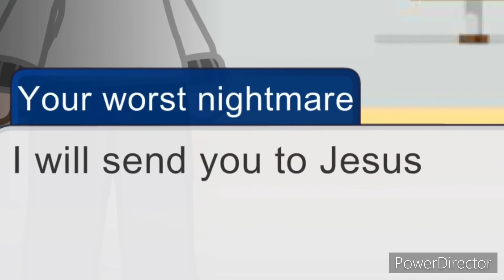NORMAL Parents vs ASIAN Parents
Um yeah-

Here are some merchandize I have personally selected for you to purchase and support my FNAF channel:

Five Nights At Freddy's Characters School Backpack, FNAF Chica Foxy Bonnie

Funko Five Nights at Freddy's Articulated Foxy Action Figure, 5" & Articulated Bonnie Action Figure, 5"

How to Draw Five Nights at Freddy's: An AFK Book Paperback

Funko Five Nights at Freddy's - Survive 'Til 6AM Game

Five Nights at Freddy's Youth Boys T-Shirt

The Silver Eyes (Five Nights at Freddy's Graphic Novel #1) Paperback – Illustrated, December 26, 2019

The Twisted Ones: An AFK Book (Five Nights at Freddy's Graphic Novel #2) (2) Paperback – February 2, 2021

The Fourth Closet: An AFK Book (Five Nights at Freddy's Graphic Novel #3) Paperback – December 28, 2021